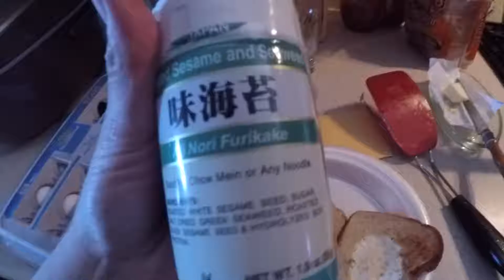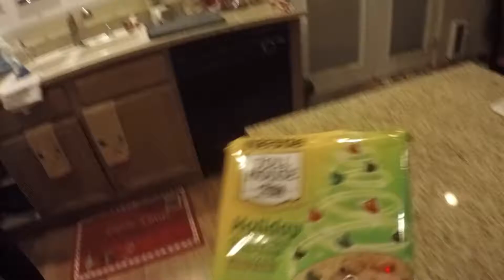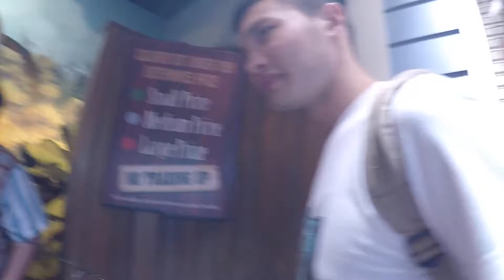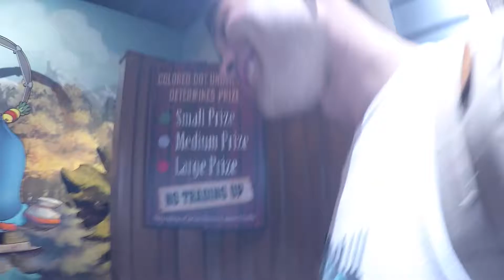December 2016 | VLOG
Got to go home for Christmas. Here's most of the things Adam & I did :)